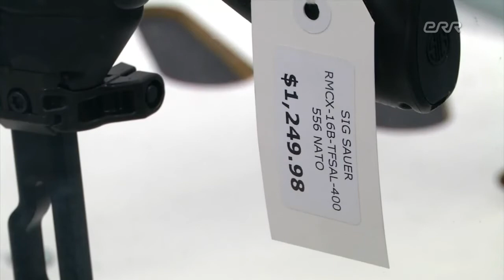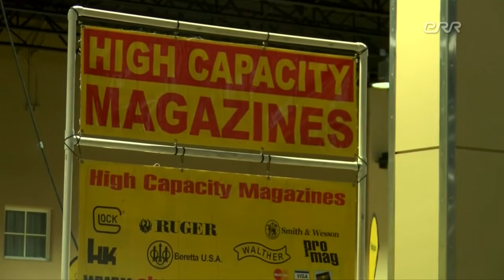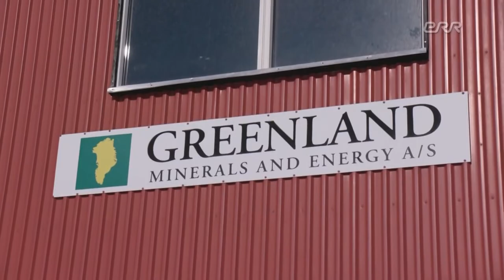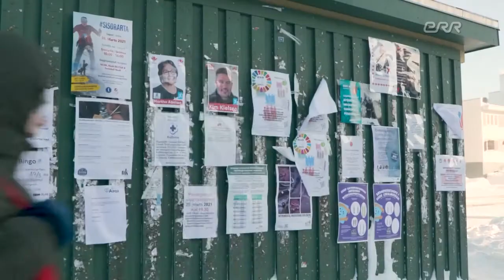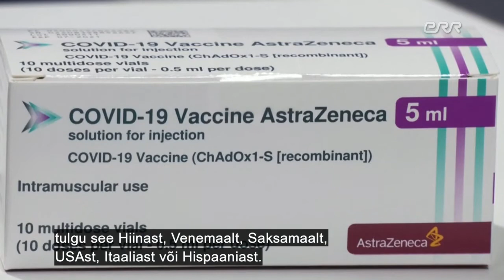Välisilm 2021/04/12 [full tv show]